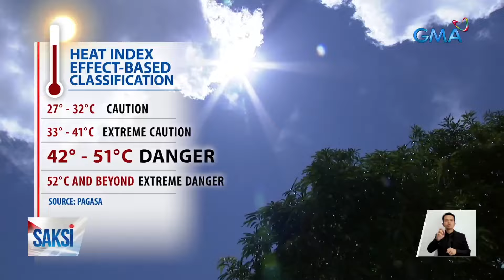Heat index o damang init sa ilang lugar, umabot sa danger level o 42 Celcius pataas | Saksi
Umabot sa danger level ang heat index o damang init sa ilang lugar, ayon sa PAGASA. Ayon sa PAGASA, sa tindi ng init, posibleng makaranas ng heat cramps, heat exhaustion at maging heat stroke.